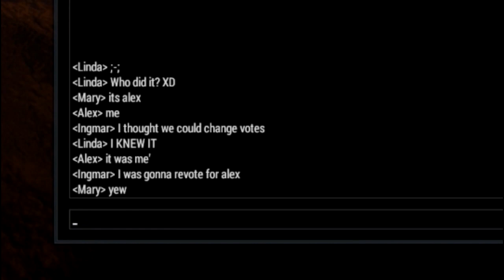Alex, The Douche | Velvet Sundown (3/3)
Velvet Sundown. A yacht. A murder. A handsome thief caught in the middle. Who to fuck over? Who to fuck, even? Only time will tell...